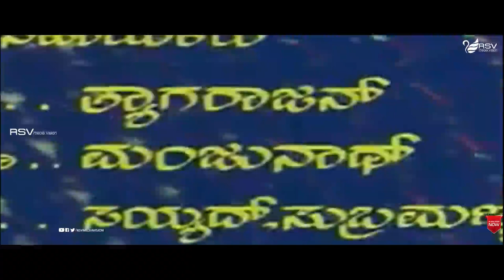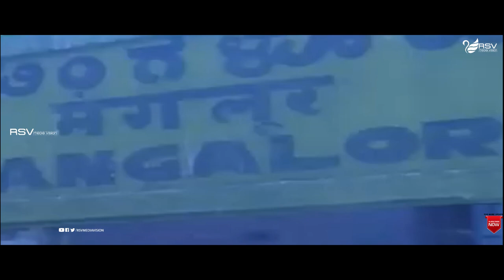Aparadhi Nanalla | Full Movie | Basanth Kumar Patil | Tiger Prabhakar | Curiosity Movie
Watch Basanth Kumar Patil, Tiger Prabhakar  playing lead role in the Movie  Aparadhi Nanalla . Also Starring Srinath, Manjula Padmapriya in RSV Media Vision Full Movies  Channel
Commenry :
Manjula (8 November 1954 – 12 September 1986) was an Indian actress who acted in Kannada language films and also few Tamil (credited as Kumari Manjula) and Telugu films. She was one of the most successful and prominent actresses of Kannada films in 1970s and 1980s. She acted in more than 100 films and won several awards for her performances,[1] including a Filmfare Award.Manjula started her acting career in 1965 with a drama troupe Prabhat Kalavidaru. She entered the Kannada film industry in a small role in Mane Katti Nodu in 1966. Her debut as a heroine was in the 1972 film Yaara Saakshi, directed by veteran director M. R. Vittal. She shared screen with Kannada actors including Rajkumar, Vishnuvardhan, Srinath, Ashok and Shankar Nag. Her most successful pairing[1][vague] was with Srinath[3] and they acted together in about 35 films.
She starred in over one hundred films. She specialized in the role of the bossy tomboyish village belle which brought her huge success as a top Kannada heroine in the late 1970s. Some of her notable films are Sampathige Savaal, Eradu Kanasu, Sose Thanda Sowbhagya, Besuge and Seetharamu. She also acted with well known actors in other languages like Ramakrishna (Telugu), Kamalahasan and Rajinikanth (Tamil)
Film:  Aparadhi Nanalla
Starcast: Basanth Kumar Patil, Tiger Prabhakar
Director: V Somashekar
Producer:  Shashidhar
Banner: B P Films
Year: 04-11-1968